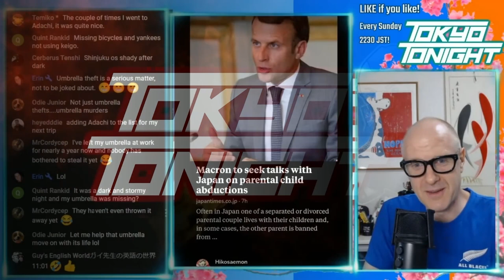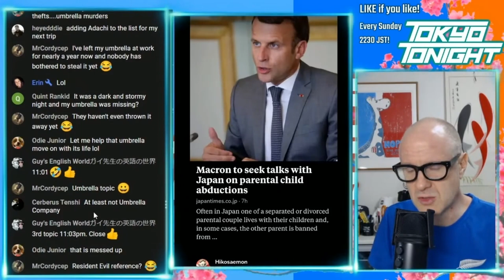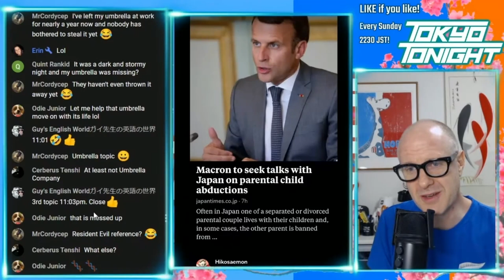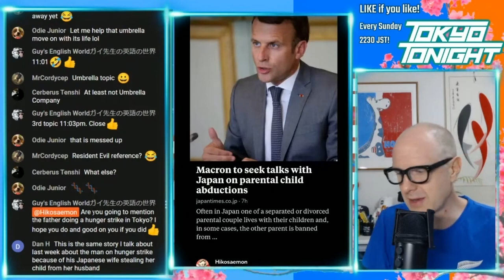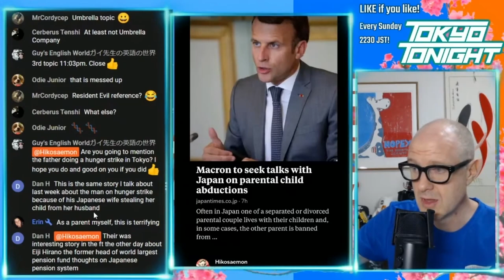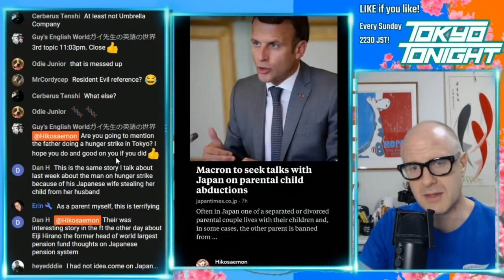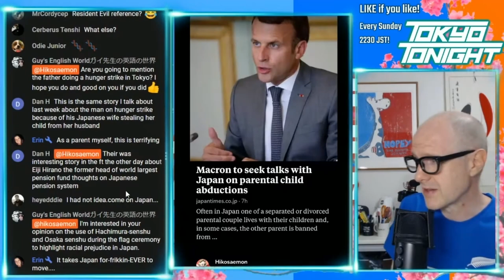Tokyo Tonight! Parental Child Abduction is Legal in Japan